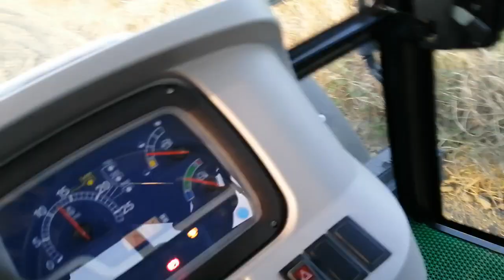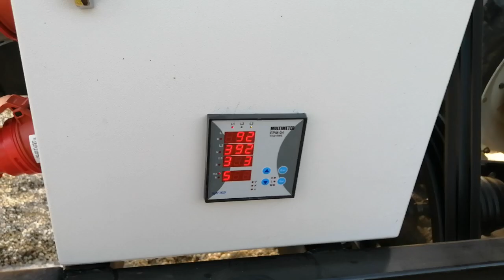Traktör kuyruk mili jeneratörü 100 kva Td100 İzmir Menemen Musabey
Özay Makina Jeneratör